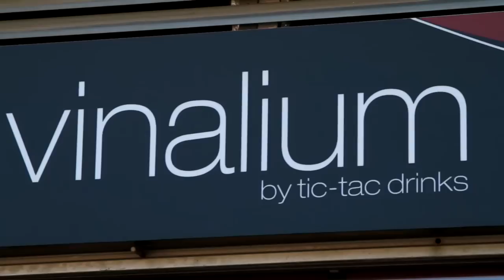090914 acte solidario fundació coco